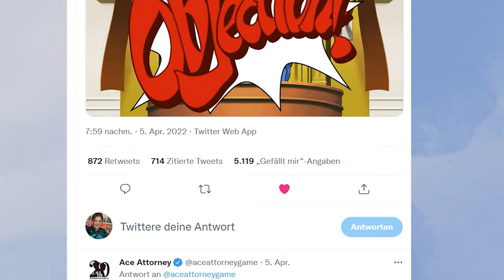Phoenix Wright: Ace Attorney Trilogy erscheint noch dieses Jahr für Mobilgeräte | News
Die ersten drei Ace Attorney Spiele rund um Anwalt Phoenix Wright werden ein weiteres Mal für mobile Plattformen optimiert. Die bestehende HD-Version aus 2012 wird am 9. Juni 2022 aus den Stores entfernt.